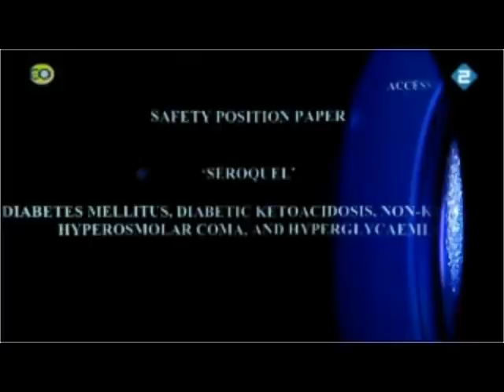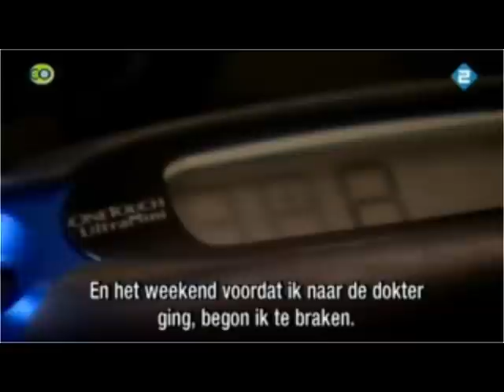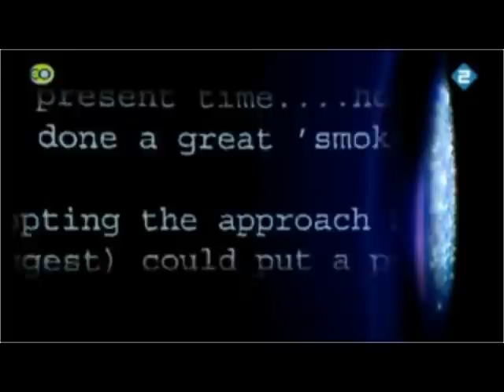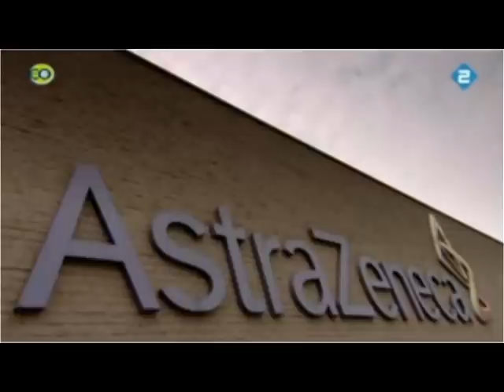EO Netwerk reportage: AstraZeneca verzwijgt dodelijke bijwerkingen Seroquel - deel 1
Deel 1/2

De top 3 meest dodelijke antipsychotica (Seroquel, Risperdal en Zyprexa) komt overeen met de top 3 meest voorgeschreven antipsychotica. De moderne antipsychotica zijn 10x duurder en tot 41% dodelijker dan de oude antipsychotica van 20 jaar geleden. Dat bleek in een grote studie gepubliceerd in The Lancet in 2009.

Antipsychotica is het meest winstgevende medicijn-type van de farmaceutische industrie. Antipsychotica verkort het leven met gemiddeld 25 tot 30 jaar volgens de officiële cijfers in de psychiatrie.

Antipsychotica veroorzaakt hersenschade en vermindert daardoor de kans op herstel van psychose. Zonder behandeling hebben mensen 40% kans op herstel na 2 jaar. Met antipsychotica behandeling is de kans op herstel nehil en moet iemand het medicijn de rest van zijn leven blijven gebruiken.

The Journal of Nervous and Mental Disease, 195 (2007):406-414.

Alternatieve behandelinitiatieven zijn stelselmatig verdrukt. Als voorbeeld werd de subsidie van het onderzoek van de Amerikaanse hoogleraar Loren Mosher stopgezet toen het aantoonde dat 90% kans op goed herstel van schizofrenie mogelijk is met een psychotherapie gebaseerd op betekenisvolle intermenselijke relaties (vriendschap), zonder gebruik van antipsychotica, met minder kans op behandel-trauma, lagere behandelkosten, minder kans op terugval en met betere lange termijn resultaten in het sociale en academische leven.

Hoogleraar Loren Mosher nam ontslag via een publieke brief aan de Amerikaanse Vereniging voor Psychiatrie (APA) en sprak daarin schande van wat hij noemde 'een antipsychotica-zwendel dat onnodig jonge levens verkwanselt'.

Zie ook de veelbelovende psychotherapie van Dr. Jaakko Seikkula uit Finland die ondanks de experimentele fase 80% kans op blijvend herstel van schizofrenie biedt zonder antipsychotica.